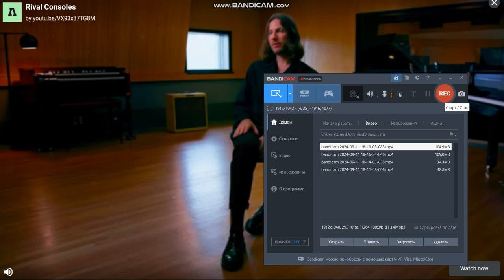Duddu серия 23